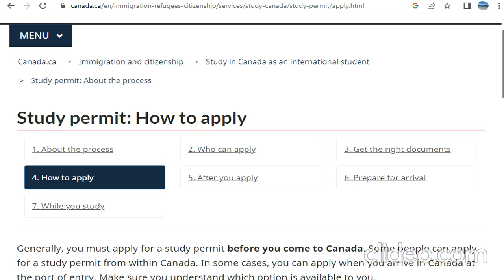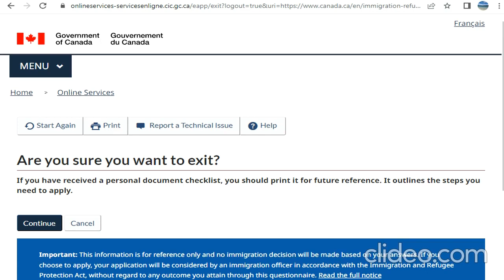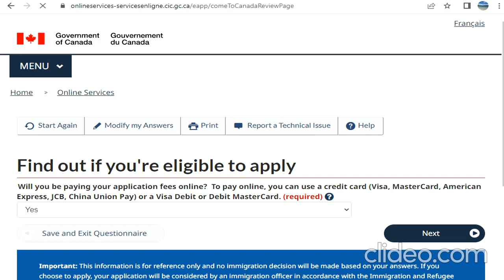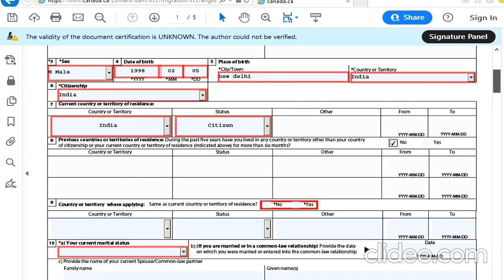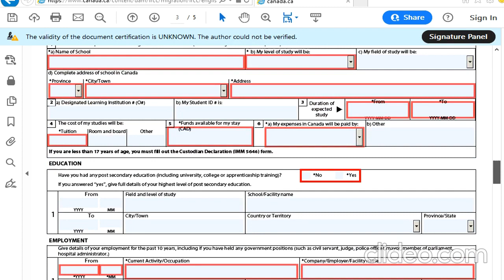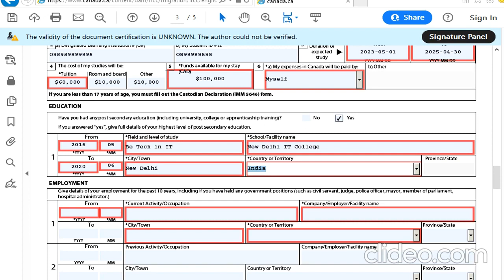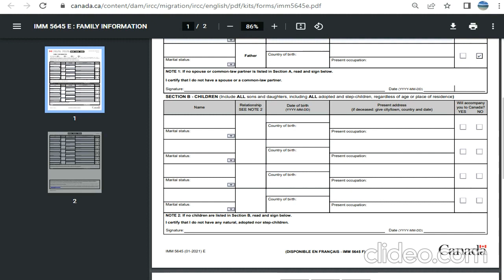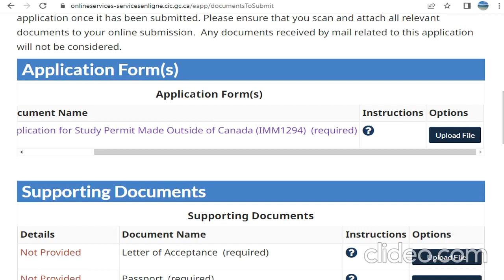Canada Study Permit के लिए आवेदन कैसे करें - Step By Step - कनाडा छात्र वीजा - Student Visa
Hello Guys, In this detailed video, I have taken you through all the steps of applying a study permit for Canada online including form filling, come to Canada Wizard and uploading your documents. The very first step is to create your MYCIC account.